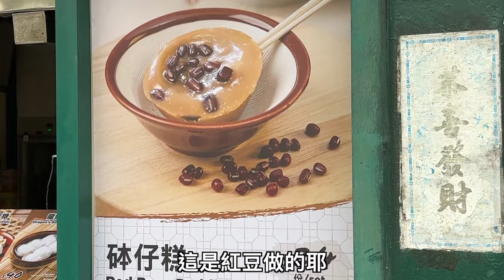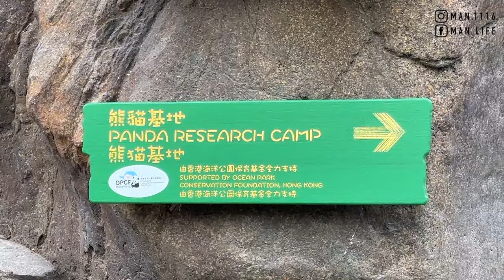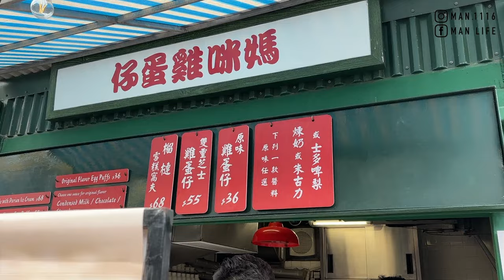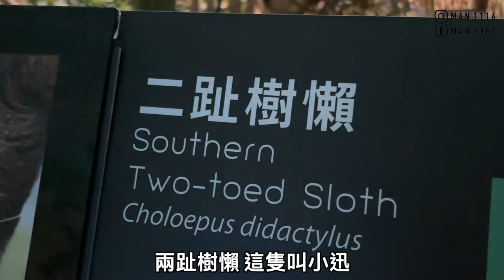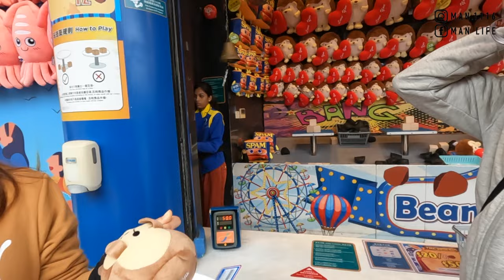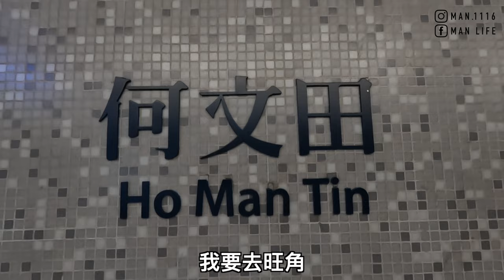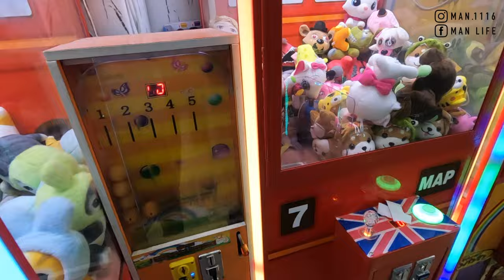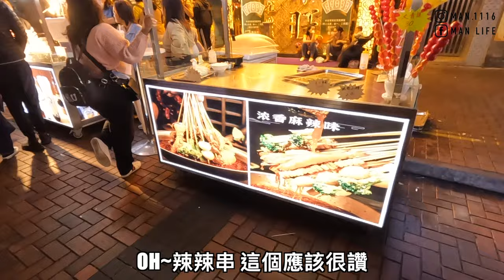【香港2】香港海洋公園一日遊｜女人街 廟街夜市 維多利亞港 富豪雪糕Hong Kong one day tour 《阿滿生活｜香港》